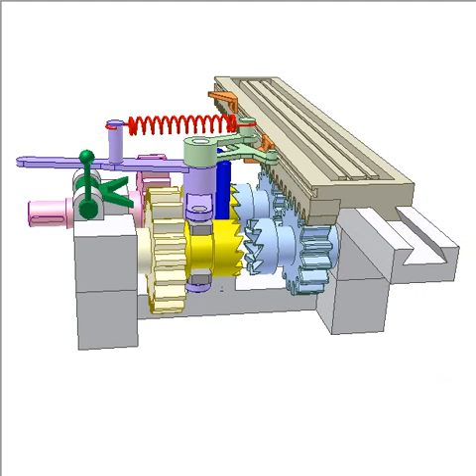Gear-rack drive for auto reversing linear motion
Input: pink gear rotating one way.
Output: brown table to which a rack is fixed linearly reciprocating.
Positions of orange stoppers that are fixed to the table decide length stroke of the table.
Snap mechanism (green and violet  T-shaped levers, red spring, blue stoppers) ensures that yellow semi clutches do not stop at their neutral positions.
Green V-shaped handle is for pausing the table without stopping the input (see last scene of the video).